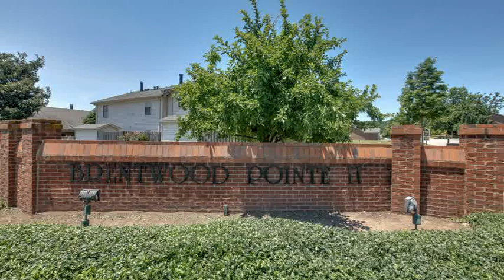Home For Sale @ 823 Brentwood Pointe Brentwood, TN 37027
Pilkerton Realtors
2 Cadillac Drive
Brentwood
TN, 37027
PLKT02 - mm1306143